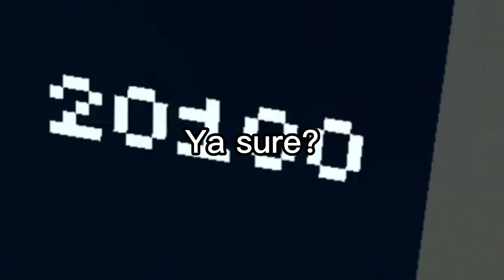Gorilla Tag’s Rainy Flashback Is Here! ☔️🌂🌧️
Hey whatsup guys hope you enjoyed the video, and if you are reading this you are awesome!!!